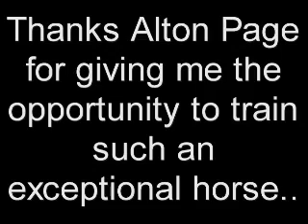Tyson and Brandy Worley then and now at Liberty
Tyson Gypsy Stallion at Liberty, two weeks of age and now at 4 years old...riding at liberty with Brandy Worley..